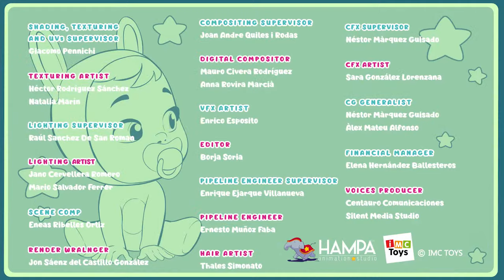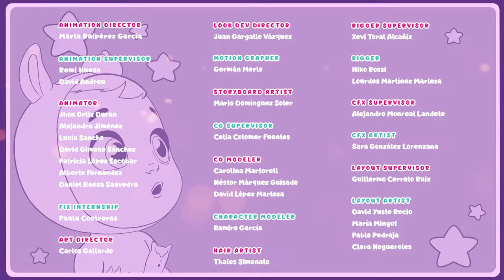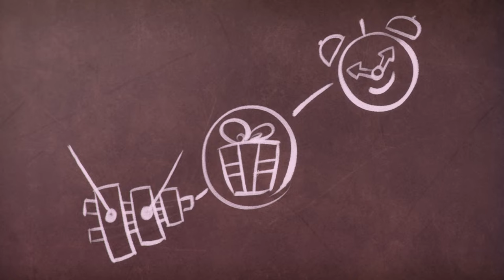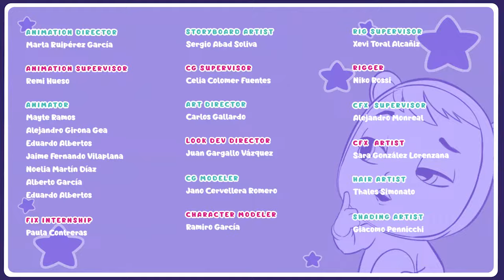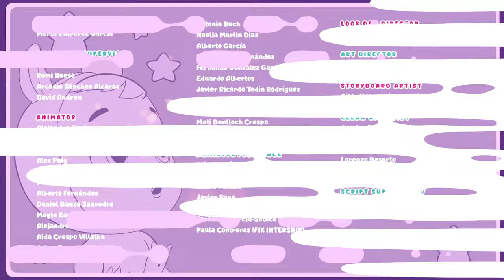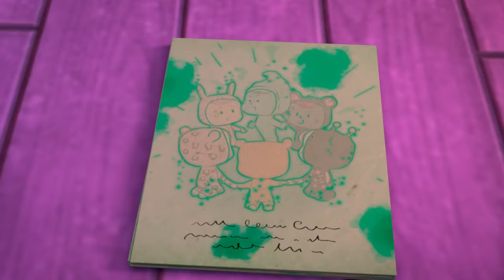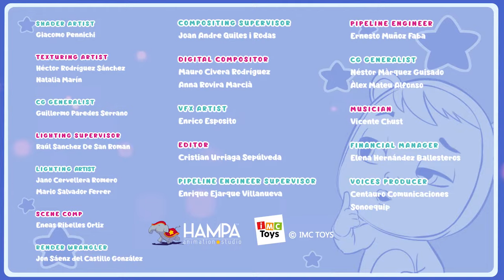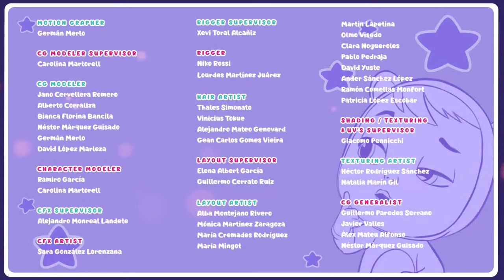TUTTI FRUTTI Full Season 3 Complete | Full Episodes MAGIC TEARS | Kitoons Cartoons for Kids